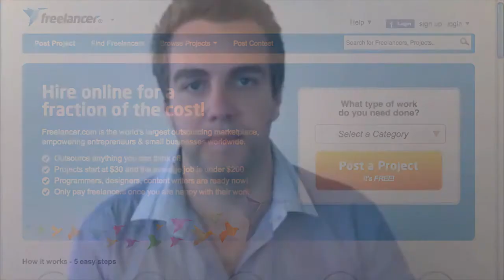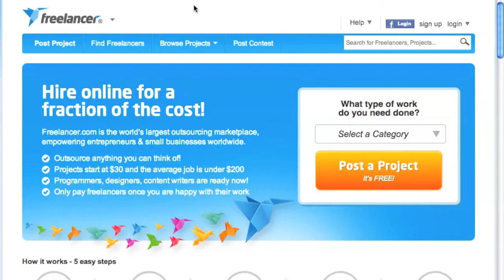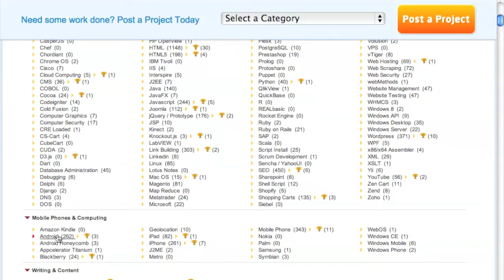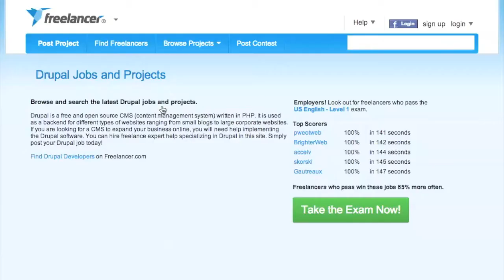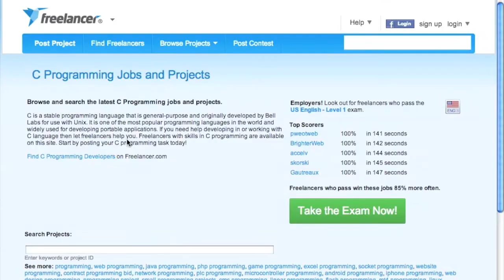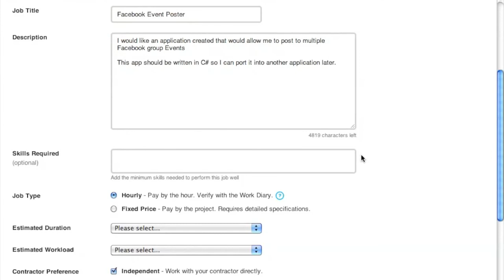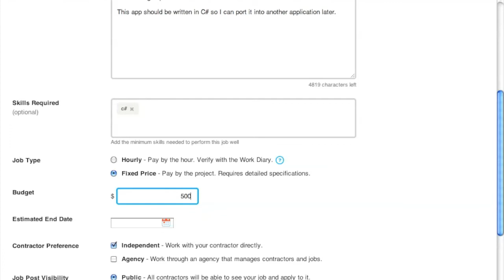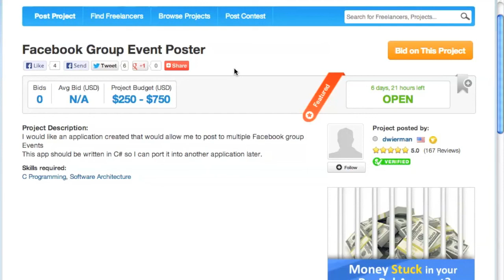How To Make Money Online - My personal strategy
Welcome to the first video in a series of videos that I am going to be making on making money through entrepreneurial pursuits.